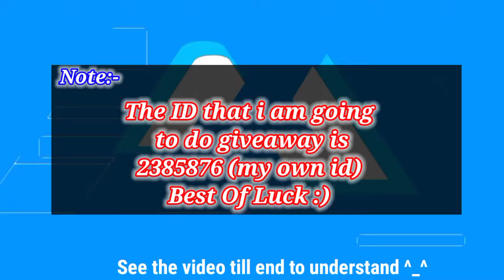Mech Arena 3400+ SP and 2 Reffral ID Giveaway | 1 Lucky Winner 🏆🎉🏆| @The_Universe_Gamerz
Mech Arena 3400+ SP and 2 Reffral ID Giveaway | 1 Lucky Winner 🏆🎉🏆|
This is a ID Giveaway, Of 3200+ SP + 2 Reffral Id(s) of the above ID.
The Giveaway Ends on 30th June and the Result will be announced on 31st June.
Prizes are as follows:-
1. ID of 3200+ SP
2. 2 Reffrals of above ID
Rules:-
2. Like the Video
3.Comment Down as follows
1.Keyword (Universe)
2.Your Ingame ID
3. Your Ingame Name
Example:-
Universe
2385876
亗ЦПIVΣЯƧΣ_YƬ
Note:-
1.Winners will be choosen at random from a site.
2. The NO. Of winners is 1.
3. The ID that i am going to do giveaway is 2385876 (my own id) Best Of Luck :).

💝  Send Me Friend Request on Facebook because My Ingame Friend List is Full

🌟I am a member of Universe Clan, which is created by me.
✨Want To Join Universe Clan? Then Follow The steps Written Below ⬇
⚡1. Write UNV In Front of your ingame name
💝If you have done both of the steps then, Welcome To Universe Clan 💝
M.A.U Youtuber Info
✨M.A.U Official Website✨
(🌟You Can Send Me Friend Invite on Facebook on the above link, to be friend in mech arena).